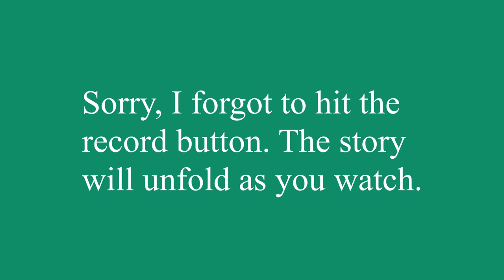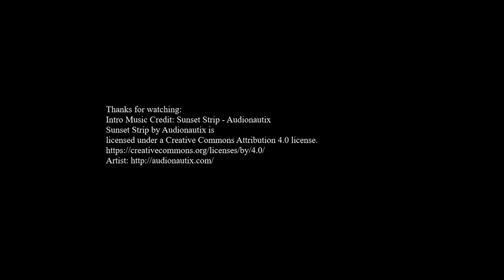Memorial Day Weekend Adventure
Adventures are not always fun. Watch our adventure from our Memorial Day weekend trip.  See what happened and our lessons learned when tires blew on the trip and things didn't go as planned.